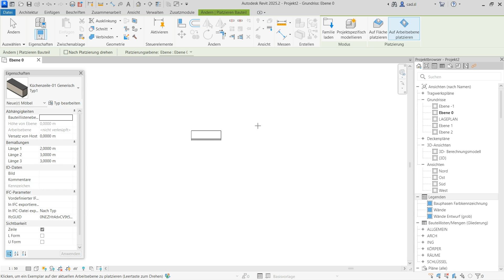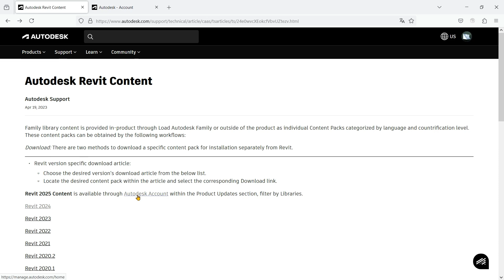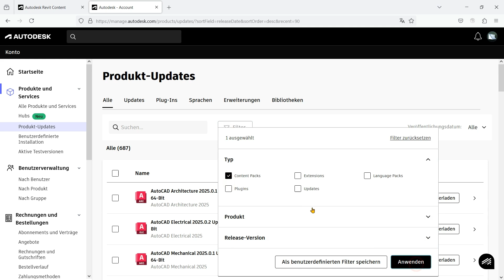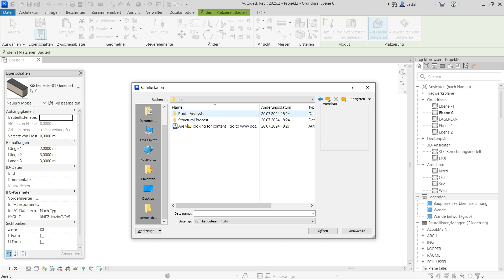Revit Library - Inhaltsbibliothek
Wenn deine Revit-Inhaltsbibliothek leer ist, kannst du sie von Autodesk herunterladen und nachinstallieren: